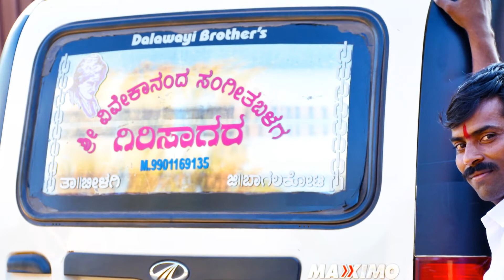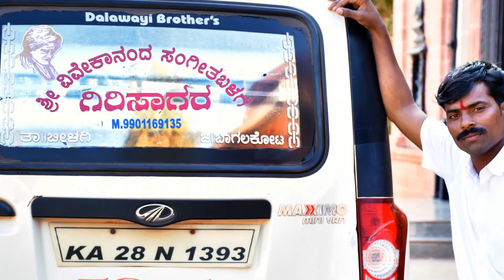Madarangi banna ಮದರಂಗಿ ಬಣ್ಣ ಮಾರಿ ಮ್ಯಾಗ